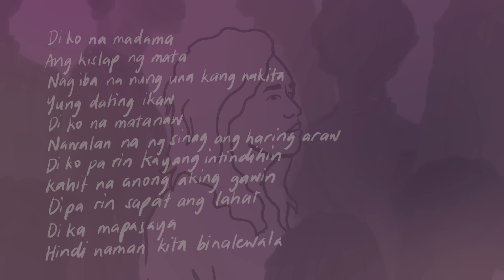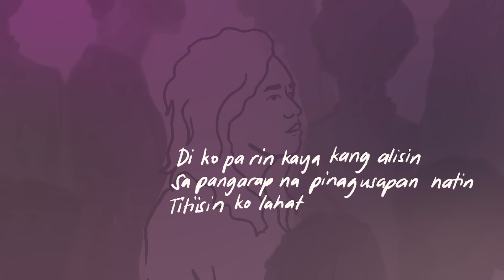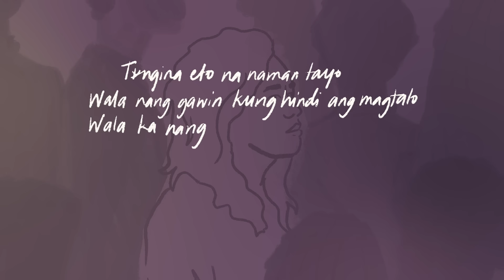Jireh Lim - Eto Na Naman Tayo (Official Lyric Video)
Written by: Jireh Lim
Produced by: Brian Lotho
Guitars by: Kid Guevarra
Mixed by: Not Vinzons
Mastered by: Jett Galindo

Lyrics:

Di ko na madama ang kislap ng mata
Nag iba na nung una kang nakita
Yung dating ikaw di ko na matanaw
Nawalan na ng sinag ang haring araw
Di ko pa rin kayang intindihin
Kahit na anong aking gawin
Di pa rin sapat ang lahat di ka mapasaya
Di kita binabalewala

Tangina eto na naman tayo
Wala nang gawin kung hindi ang mag talo
Wala ka nang pakielam sa nararamdaman
Di mo na din ako pinapakinggan
Tang ina eto na naman tayo
Tuloy ka pa rin napapagod na ko
Lagi na lang lumalala ang mga salita
Sabihin mo kung nagsasawa ka na

Inaamin ko na di ako masaya
Sa sinapit ng ang ating pagsasama
Anong nagawa sinamahan kita
Kahit na sa hirap at ginhawa
Di ko pa rin kaya kang alisin
Sa pangarap na pinag usapan natin
Titiisin ko lahat ng sakit
Kahit ang hirap hirap mong mahalin